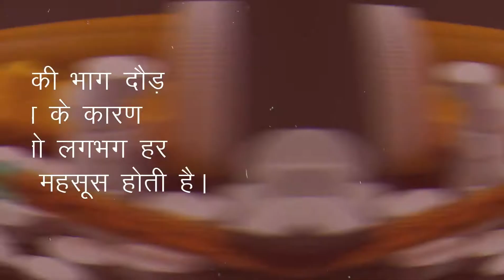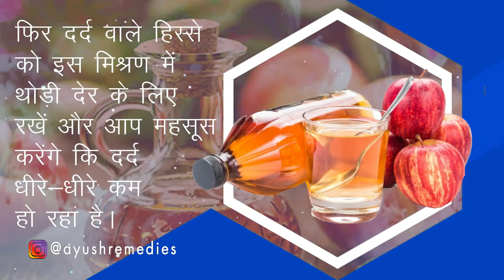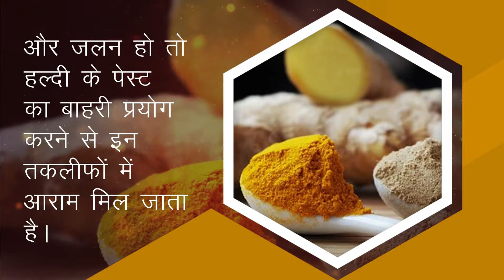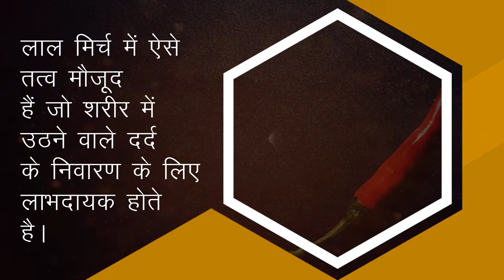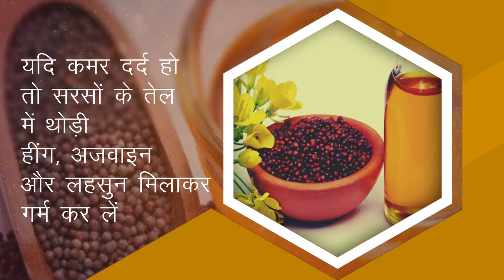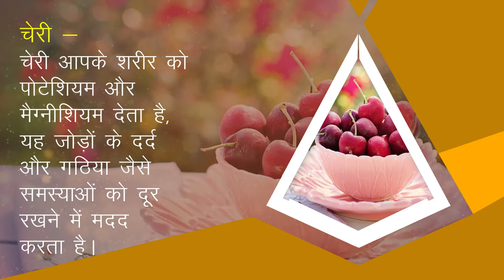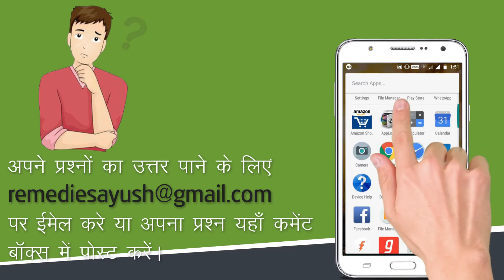बदन दर्द के घरेलू उपाय (Hindi)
बदन दर्द के घरेलू उपाय

दोस्तों, इस वीडियो में हमने बदन दर्द के घरेलू उपायों के बारे में जानकारी दी है।

इस वीडियो में हमने बदन दर्द के असरदारक एवं अचुक आयुर्वेदिक इलाज के बारे में भी बताया है। ऑर्थोक्सिल प्लस कैप्सूल (Orthoxil Plus capsules) प्राकृतिक जड़ी-बुटियों से निर्मित अत्यंत प्रभावी उपचार है।

ऑर्थोक्सिल प्लस कैप्सूल (Orthoxil Plus capsules) के बारे में अधिक जानकारी के लिए यहाँ जाएँ